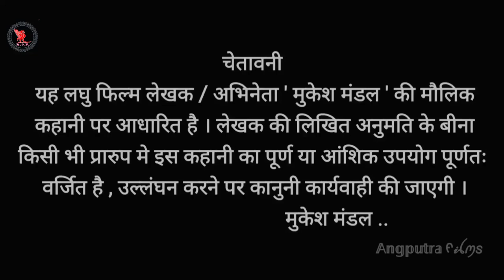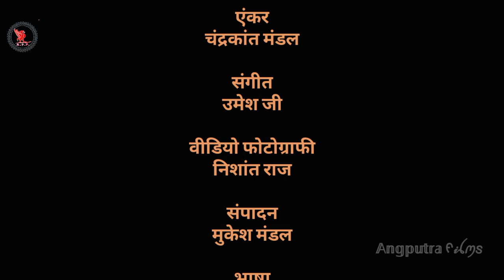भाग के बियाह करब !!angika short film |angikalanguage | naugachia | angputra |mukesh mandal film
कथा /पटकथा /संवाद / निर्देशन

            मुकेश मंडल

छायांकन - निशांत राज
म्यूजिक - उमेश जी
प्रोडक्शन - अंग पुत्र फिल्म्स
सहयोगी - चंद्रकांत मंडल
भाषा - अंगिका ( बिहार )

       पात्र
मुकेश मंडल
प्रभात कुमार
उपेंद्र मंडल (कलाकार )
कविता राजवंशी
चंद्रकांत मंडल

     निर्माता
चंद्रकांत मंडल

                   शूटिंग स्थल

हरनाथ चक, लक्ष्मीपुर, छोटी परबत्ता, इस्माइलपुर, नवगछिया..

           अंगिका भारत के अंग क्षेत्र की एक भाषा है , जो 1,58,000 किलोमीटर का क्षेत्र है जो मोटे तौर पर भारत के बिहार , झारखंड और पश्चिम बंगाल के जिले में बोले जाते हैं । अंगिका भारत में लगभग 6 करोड़ लोगों द्वारा बोली जाती है । इसे दुनिया की सबसे पुरानी भाषा माना जाता है । अंगिका एक ऐसी भाषा है जो बिहार के पूर्वी , उत्तरी और दक्षिणी भागों , झारखण्ड के उत्तर पूर्वी भागों में बोली जाती है , बिहार के जिले जैसे- अररिया , कटिहार , पूर्णिया , किशनगंज , मधेपुरा , सहरसा , सुपौल , भागलपुर , बांका । जमुई , मुंगेर , लखीसराय , बेगुसराय , शेखपुरा और खगड़िया जिला ! ( २ ) झारखंड के कुछ जिलों जैसे- साहेबगंज , गोड्डा , देवघर , पाकुड़ , दुमका , गिरिडीह और जामताड़ा में बोली जाती है । और यह नेपाल के तराई भाग में भी बोली जाती है । अंगिका भारतीय आर्य भाषा है ।
           आप सभी महानुभावों से हाथ जोड़ मेरी विनती है अंगिका भाषा को एक उचित सम्मान दें अंगिका भाषा के लिए एक उचित कार्य करें जिससे कि अंगिका को भी हमारे भारत देश में एक सम्मान मिले.. उनका एक पहचान मिले और उनके पहचान से हमारा पहचान मिलेगा.

                                            Thanks.